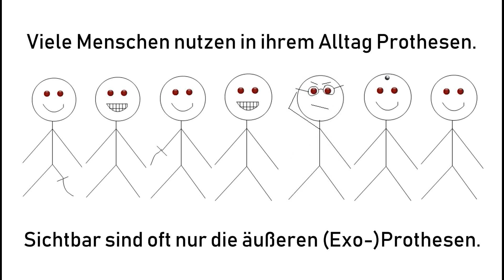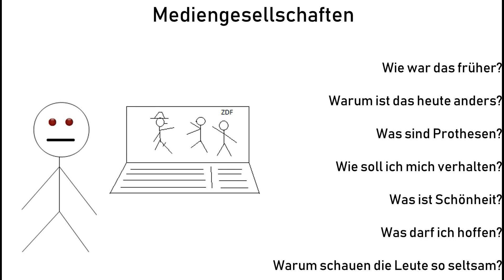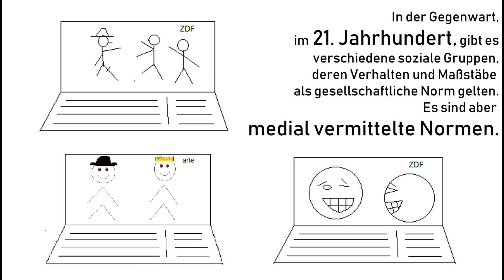Prothesen. Ein Erklär-Video (2019)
Zur Abwechslung zeige ich hier einmal etwas ganz anderes.

Das nächste Video wird sich wieder Fahrzeugen widmen - versprochen!